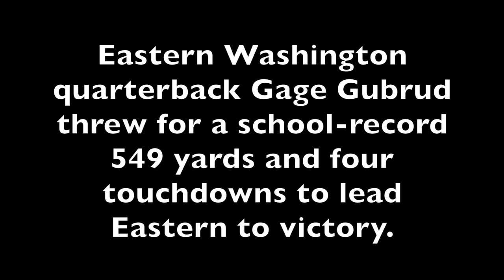Eastern Washington press conference post-Montana win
Eastern Washington quarterback Gage Gubrud, linebacker Ketner Kupp and head coach Aaron Best address the media following EWU's 48-41 win over Montana in Missoula on Saturday night.